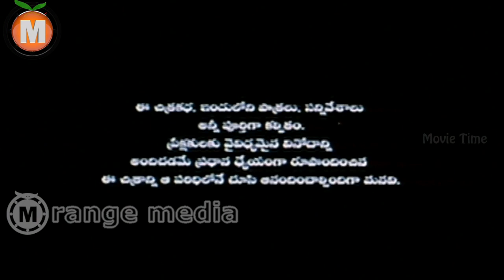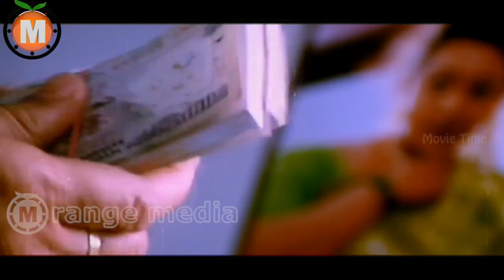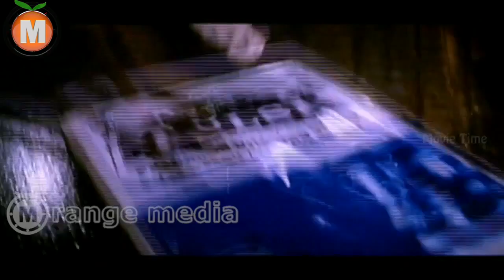Alaa Telugu Movie Part 1-Rohan , Vidisha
Alaa Telugu Movie|| Rohan , Vidisha

Movie: AlaaTelugu  Movie Directed By Manohar Chimmani, Starring Rohan , Vidisha, Ilayaraja, Ajay, Kartik, Jeeva, Surya, Venumadhav, Ananth, Narsing Yadav, Chitram Srinu, Lakkimsetty, Abhinayasri